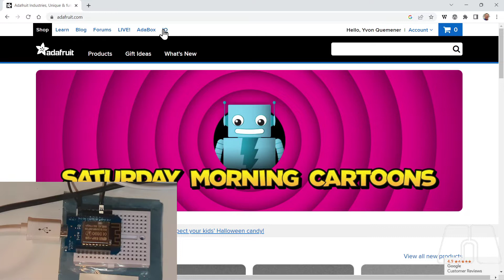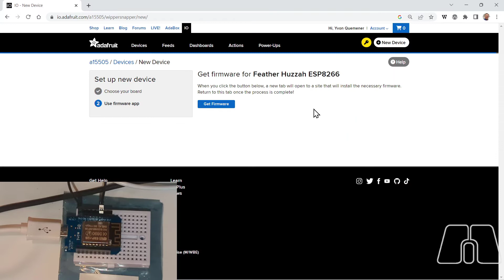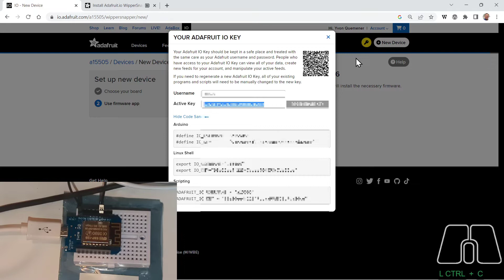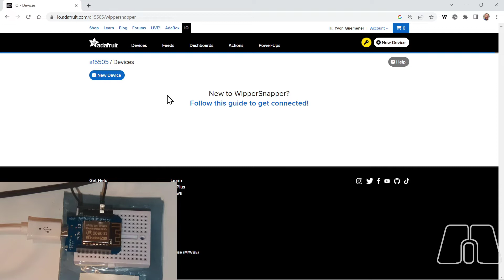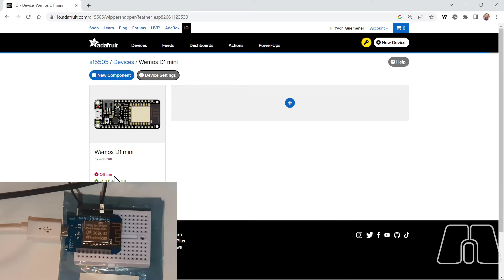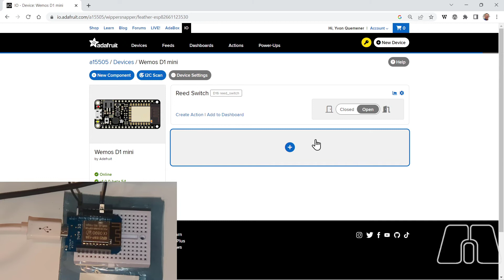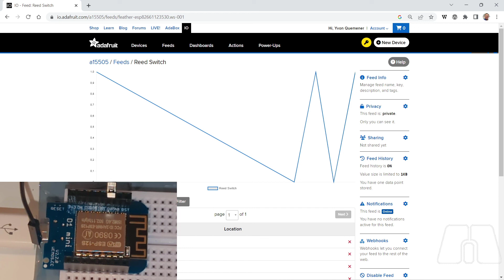Système d'alarme avec ESP8266 Wemos D1 mini et Adafruit io - Partie 1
Configuration et mise à l'essai du module wemos